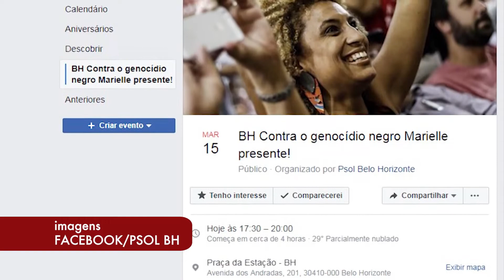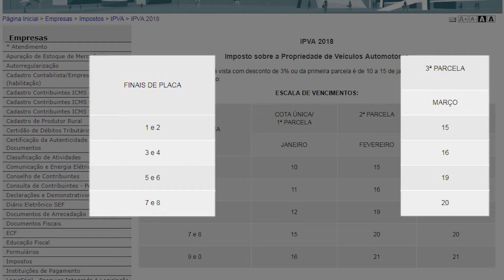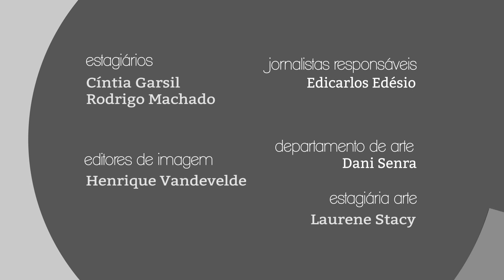Giro PUC TV - 15/03/2018 - Matheus Soares